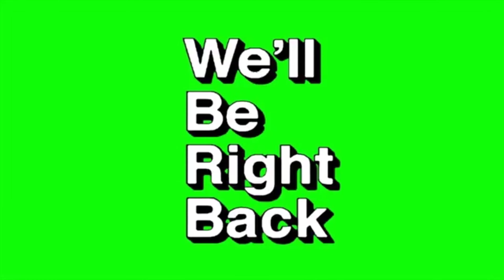this duo is so funny